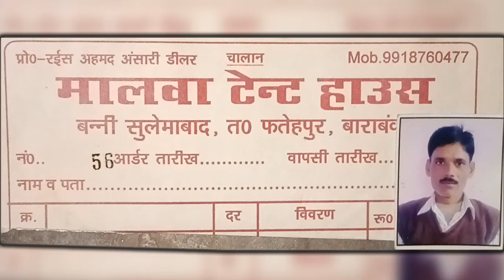INTRO || All India Natiya Mushaira Banni Sulemabad Fatehpur Barabanki 2021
رابطہ نمبر:
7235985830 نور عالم